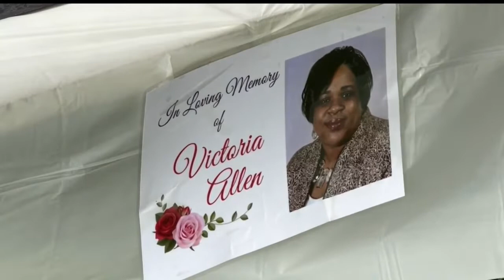Victoria Allen honored and remembered on 50th birthday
Gone but not forgotten; that was the sentiment as a familiar face of Youngstown was honored for her 50th birthday on Wednesday.